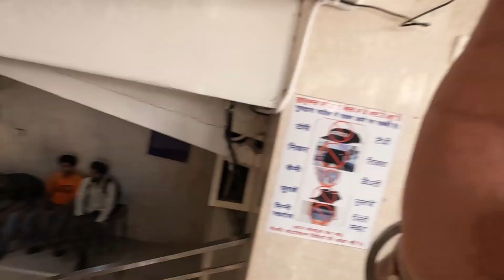Foreigner Visiting the Most Famous Temple in Delhi || THAI GIRL IN INDIA | BANGLA SAHIB GURUDWARA 🇮🇳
Hello Wanders,

Place name : Gurudwara Bangla Shahib

TRAVEL WITH DEMONIC -

Today I am taking my Thai girlfriend to visit the most famous Sikh temple in Delhi.

This is Nan's First time in India Exploring the streets of Delhi and enjoying the local food.

We both try hard to keep our Content real for our Viewers

Show the real side of India and Thailand.

I love Reading Your comments do share you views and feedback on my Videos...
Wanders :)

🎬 Edited by me on DaVinci Resolve